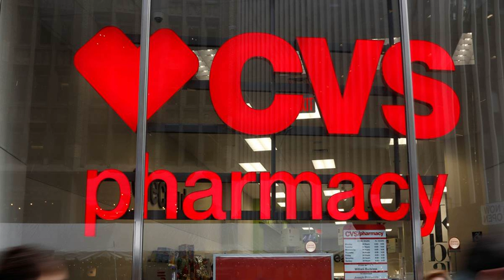Florida sues Walgreens, CVS over opioid sales